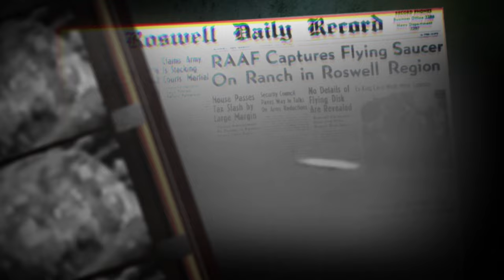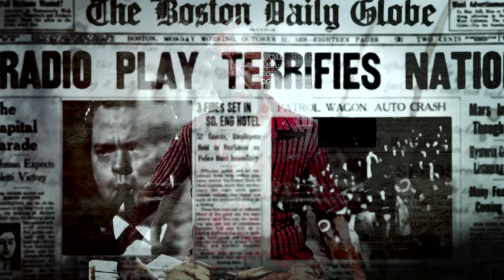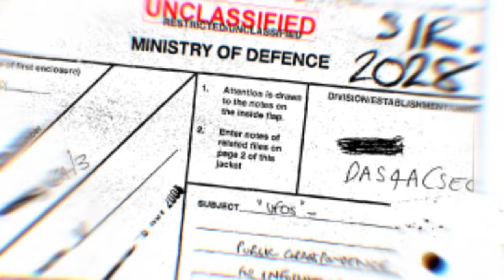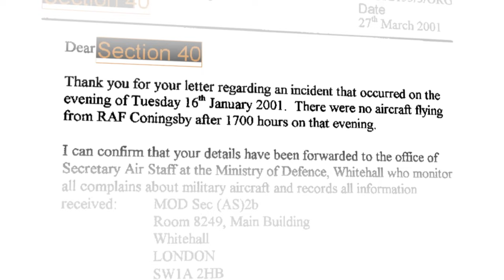The Roswell Mystery: Alien or Not? - History's Greatest Hoaxes - S01 EP1 - History Documentary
Dive into one of history's greatest hoaxes: the alleged 1947 Roswell alien autopsy. In this riveting history documentary, we explore the controversial footage that shook the world, navigating through layers of intrigue, skepticism, and weird history. Uncover the truth behind this well-crafted hoax, its impact on popular culture, and the debate it still fuels. Whether a believer or skeptic, this documentary promises an insightful look into one of the greatest hoaxes in our history.

Discover the captivating world of History's Greatest Hoaxes in this engaging documentary series. Uncover the truth behind famous deceptions and elaborate schemes that have shaped our past. From the Loch Ness Monster to alien autopsies, delve into the fascinating stories of these mind-boggling hoaxes. With expert interviews, archival footage, and reenactments, explore the motives, techniques, and consequences of these remarkable acts of trickery. Join us on a journey as we find out how weird history can get, as we unravel the mysteries and reveal the hidden truths. Don't miss this enthralling exploration of history hoaxes, the greatest hoaxes ever known. It's time to challenge what you think you know.